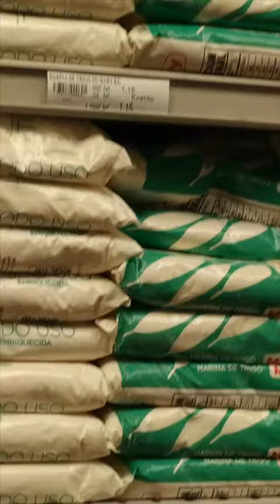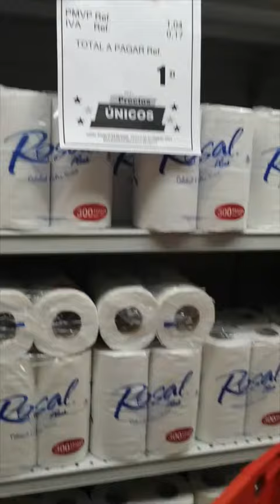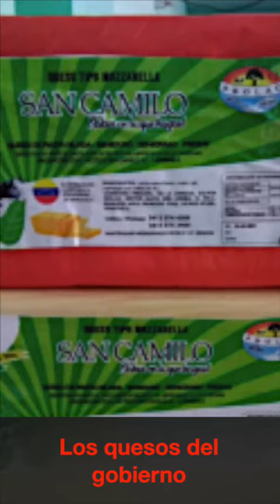Dolarización en Venezuela, mayo 2021, aporrea tvi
En Venezuela ya están dolarizados los precios de los productos, ya nadie se molesta en marcar precios en bolívares. Sin embargo, quienes prestan su servicio, sudor y esfuerzo, los trabajadores siguen percibiendo los salarios en bolívares devaluados.